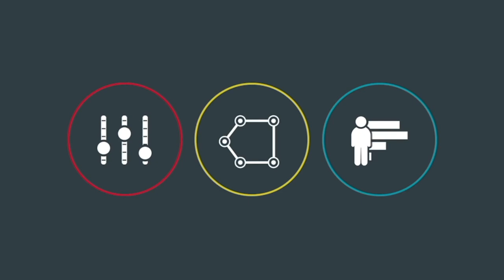"Ad Brief:" How Does Social Media Differ Between B2B and B2C?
Whether your company focuses on complex strategies or you use it as a convenient source of marketing, social media is an important part of a business's everyday marketing. As a largely free and convenient method of marketing your business, you are likely promoting your creative on a variety of platforms in an attempt to make relationships and grow your audience. What you may not know is that B2B and B2C social media strategies are unique from each other in quite a few ways. In our Ad Brief, we have social media experts discussing the differences and focuses between B2B and B2C social media strategy.